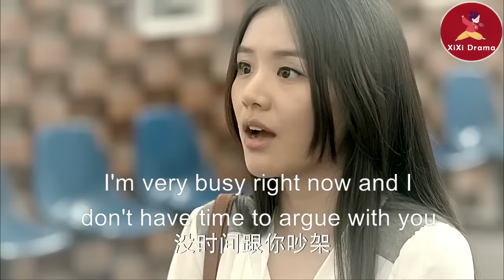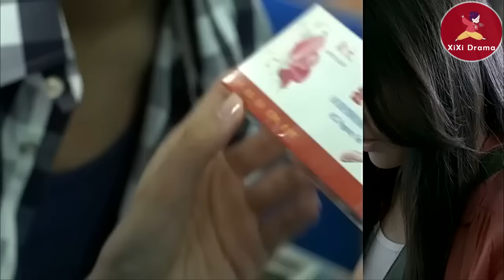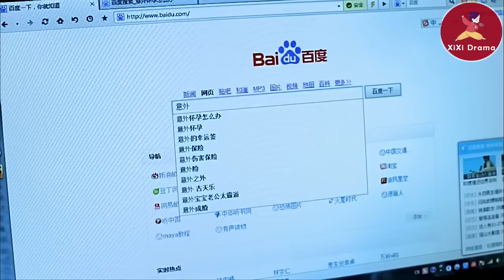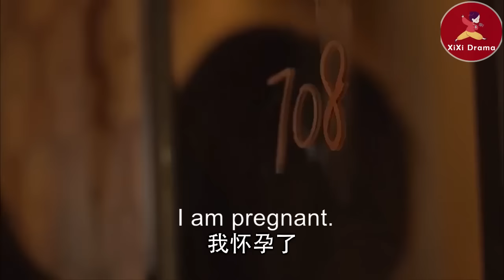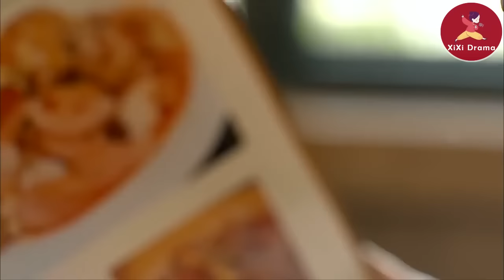【Full Movie】灰姑娘生病，霸總終於意識到自己對她的感情，放下一切工作來照顧她！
💘WHQ 12